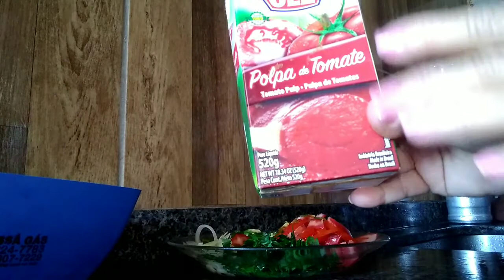Já fez aumodegas assim? Amei o resultado!